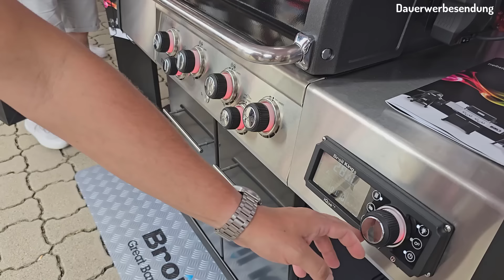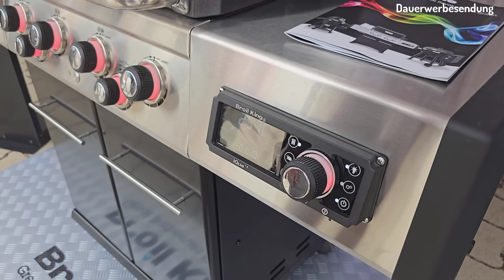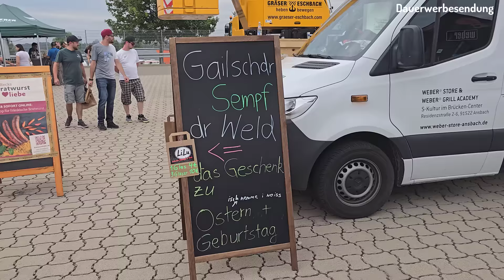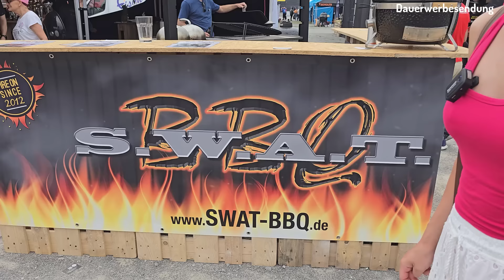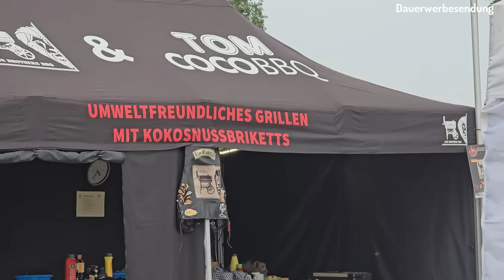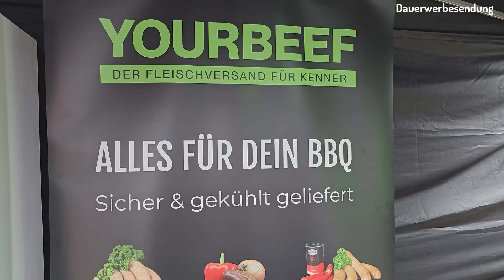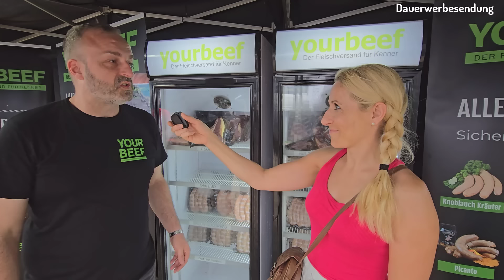Internationale Grillmeisterschaft 2024 in Stuttgart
Wir waren dabei  :) Unsere Eindrücke, Gespräche und Neuentdeckungen im Video!